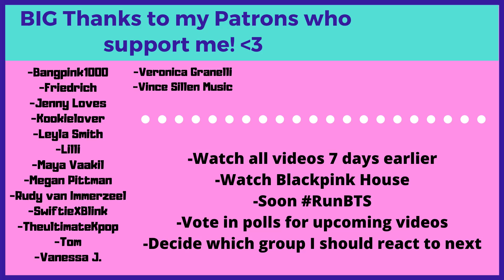OMG!!! BTS (방탄소년단) LOVE YOURSELF 轉 Tear 'Singularity' Comeback Trailer - Reaction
Flo M.
Postfach 11 61
25442 Quickborn
Germany

Flo M.
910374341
Packstation 117
25451 Quickborn
Germany